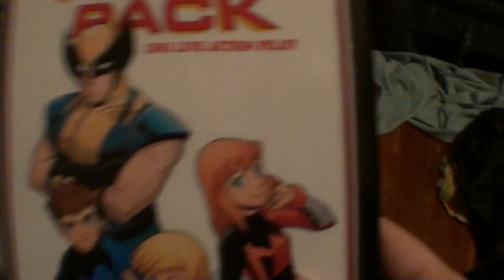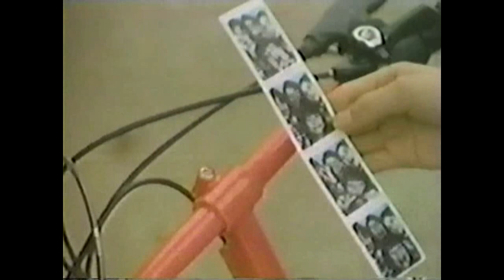Power Pack - The Cinema Snob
Brad reviews the live action TV pilot for Power Pack!